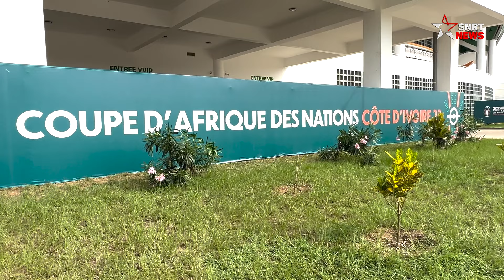CAN 2023 : Au cœur du Stade Laurent Pokou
Le Stade Laurent Pokou est fin prêt pour abriter les matchs de l’équipe nationale lors de la phase de poules de la Coupe d’Afrique des nations. Dans ce petit reportage, SNRTnews vous plonge au cœur de cette enceinte, nouvellement construite en Côte d’Ivoire et située à 10 minutes du centre-ville San Pedro.

يرجى الاشتراك..

Stade Laurent Poukou
Côte d’Ivoire
San Pedro
Lions de l’Atlas
Coupe d’Afrique